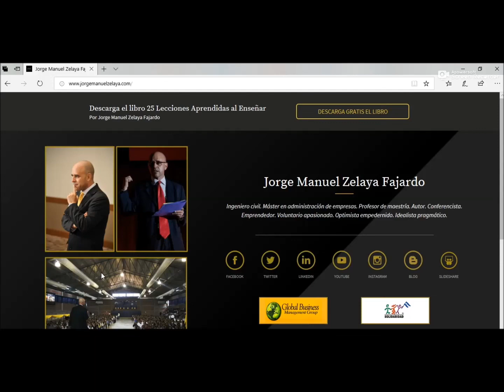EXECUTIVE CLASS # 7: LIDERAZGO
Liderazgo es un término que debe aplicar a toda persona en cualquier posicion de una organizacion. No solo al que ocupa un cargo de presidente,. gerente o jefe.